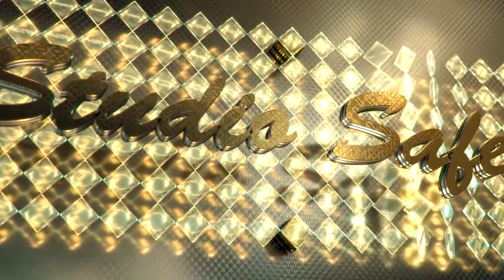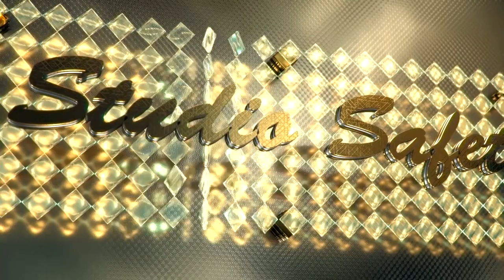STUDIO SAFET BIJAV KO RAHIM BESANSON 04.11.2017 BILHAN MANCEV Part 5